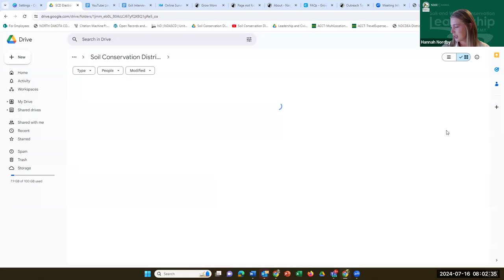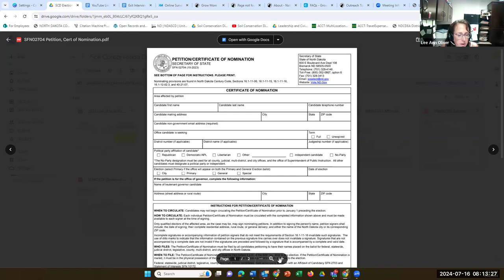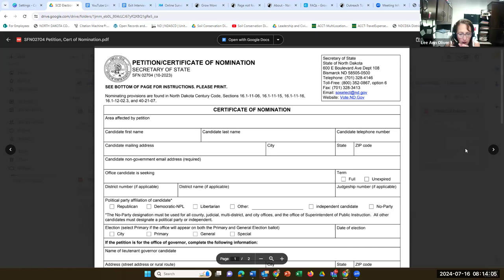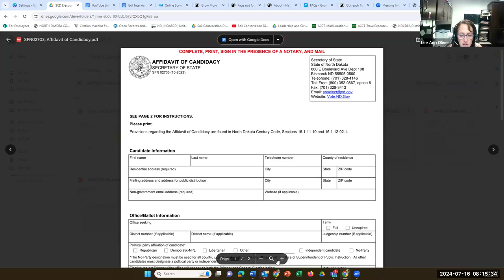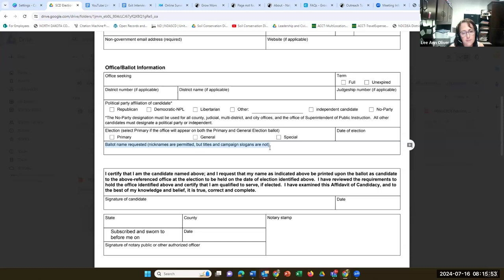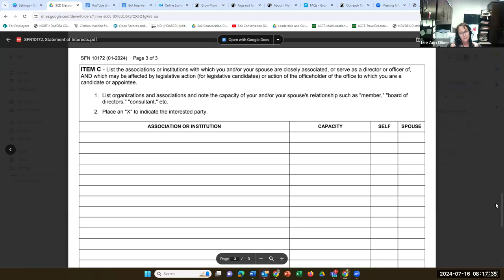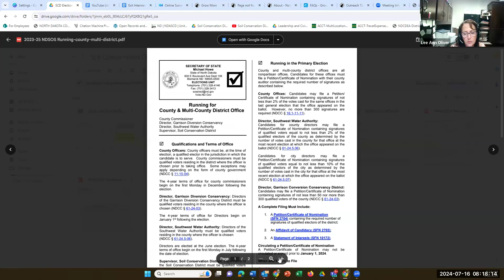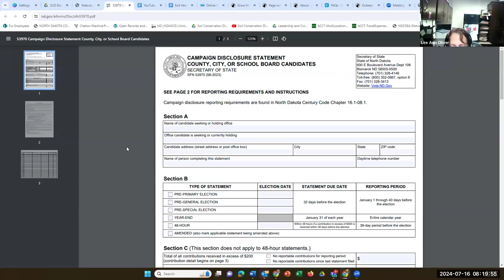Ballot Requirements for Elected Supervisors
Join Lee Ann Oliver, an Election Specialist with the North Dakota Secretary of State office, to discuss the process, paperwork, and key points of contact for supervisors looking to ensure their name is on the ballot this fall.